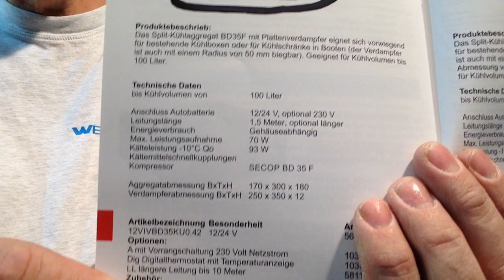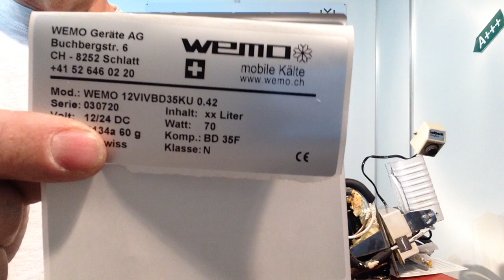Kühlaggregat Indel Isotherm 12 Volt mit Leck , läuft immer Kühlt nicht LiFePO4 12VIVBD35KU0.42